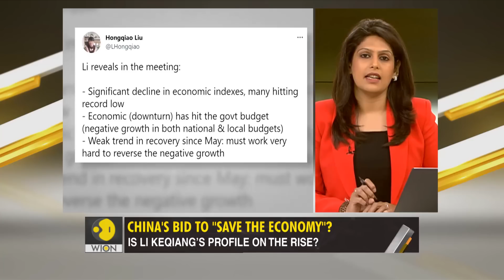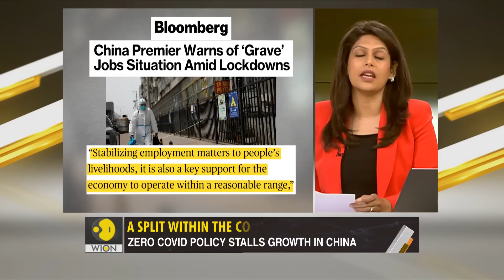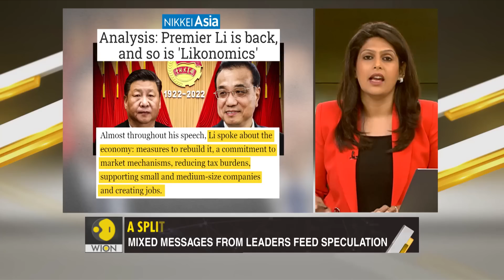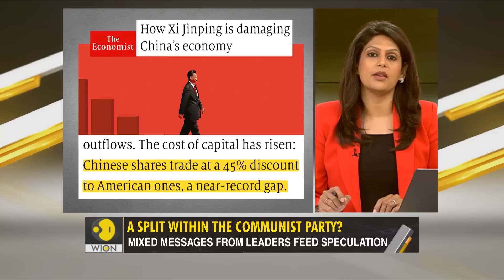Gravitas: Is there a spilt within the Communist Party?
Is there a spilt within the Communist Party? Mixed messages from the leadership in Beijing has sparked doubts.  There is speculation that differences have emerged between President Xi Jinping and Premier Li Keqiang. Palki Sharma brings you the details.